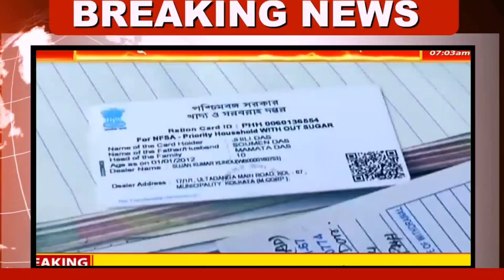ফ্রি রেশন বন্ধ | Digital ration card category AAY SPHH RKSY status | free ration 2022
[FREE RATION STOPPED] free ration 2021 | free ration today news | west bengal current news today | digital ration card aay sphh phh rksy category

about this video : we are talking in this video about free ration 2021 which is also known as Pradhan mantri garib kalyan anna yojana (PMGKAY) FREE RATION STOPPED from 30th November 2021 which is free ration today news and also digital ration card aay sphh phh rksy category and also known as west bengal current news today

topic covered : 1) free ration stopped 2) free ration 2021 3) free ration today news 4) west bengal current news today 5) digital ration card aay sphh phh rksy category

Digital ration card category AAY SPHH PHH RKSY status | digital ration card west bengal

topic covered :
1) wb digital ration card category aay sphh phh rksy status
2) digital ration card west bengal
3) wb digital ration card status check
4) digital ration card aay sphh phh rksy category
5) wb digital ration card
6) ration card status check in west bengal
7) digital ration card check
8) digital ration card status
9) digital ration card

AAY SPHH PHH RKSY 1/2 Status Check WB Digital Ration Card Category AAY SPHH PHH RKSY Status | Digital Ration Card West Bengal [WBPDS] Pradhan Mantri Jan Dhan Yojana | Pradhan Mantri Ujjwala Yojana | helper kd Pradhan Mantri Garib Kalyan Yojana West Bengal Latest News Today | West Bengal Current News | West Bengal Current News Video helper kd

আজকের বিশেষ খবর। Today's Top News. সকালের তাজা খবর। একনজরে কলকাতার খবর। কলকাতা কলকাতা। আজকের কিছু গুরুত্বপূর্ণ খবর। আজকের বিশেষ খবর Today's News. News Bangla. একনজরে আজকের তাজা খবর। খবর দিনভর। Today Important News. Mid Day Meal Notice, Latest News Mid Day Mil, কোন রেশন কার্ডে কতগুলো করে চাল,গম,চিনি,আঠা পাবেন দেখুন মোবাইলে,2021 সালের নতুন খাদ্য বন্টন লিস্ট পশ্চিমবঙ্গ।

 RKSY 2 রেশন কার্ড মোদির চাল গম কতগুলো পাবে, WB Digital Ration Card AAY SPHH PHH RKSY Status কোন কোন রেশন কার্ডে কি কি যাবে। ডিজিটাল রেশন কার্ডে কি কি মাল পাওয়া যাবে। RKSY-1 রেশন কার্ডে কি কি মাল পাওয়া যাবে। RKSY-2 রেশন কার্ডে কি কি মাল পাওয়া যাবে। ফেব্রুয়ারি মাসে রেশনে কতগুলো করে চাল আটা ডাল গম দিবে দেখুন মার্চ মাসে রেশনে কি কি দিবে AAY SPHH PHH RKSY 1/2 Status Check

WB Digital Ration Card Category AAY SPHH PHH RKSY Status | Digital Ration Card West Bengal [WBPDS] Pradhan Mantri Jan Dhan Yojana | Pradhan Mantri Ujjwala Yojana | Pradhan Mantri Garib Kalyan Yojana West Bengal Latest News Today | West Bengal Current News | West Bengal Current News Video দিনভর

রেশন কার্ডে কত কিলো চাল গম পাবেন দেখুন , WB Digital Ration Card Category AAY SPHH PHH RKSY Status , WB PDS Digital Ration Card Distribution ProcessProcess , Digital Ration Card Category AAY SPHH PHH RKSY , WB

1) রেশন কার্ডে কত কিলো চাল গম পাবেন দেখুন। 2) WB Digital Ration Card Category AAY SPHH PHH RKSY Status. 3) WB PDS  Digital Ration Card Distribution Process. 4) Digital Ration Card Category AAY SPHH PHH RKSY. 5) WB Digital Ration Card Category AAY SPHH PHH RKSY Status & Which Category Ration Card Best Facility. 6) কোন ক্যাটাগরির রেশন কার্ডে বেশি সুবিধা। 7) Which Category Ration Card Is BPL & APL.

11) West Bengal NFSA Digital Ration Card Latest Update In WB 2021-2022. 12) Digital Ration Card AAY, SPHH, PHH, RKSY, Category. 13) WB PDS New  Ration Card status. 14) Digital Ration Card status check Online.

Video Topics- november month ration list free ration ration card category ration card status wbpds October month ration ration card status